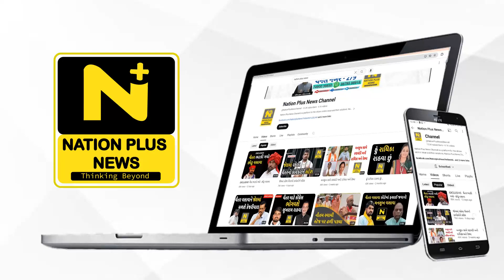પતંગના દોરા એ જીવનદોર કાપી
મકરસંક્રાંતિ પર્વ નિમિત્તે ઠેર ઠેર પતંગના ધારદાર દોરાની હાટડીઓ મંડાઇ ગઈ છે . લોકો પણ ઉત્તરાયણ પર્વની ઉજવણી કરવા આતુર છે ત્યારે સુરતના મોટા વરાછા વિસ્તારમાં રહેતા ઠુમ્મર પરિવાર ઉપર દુખના પહાડ તૂટી પડ્યા છે .